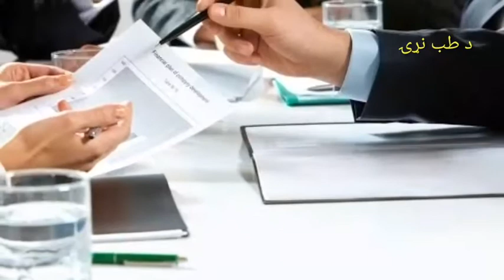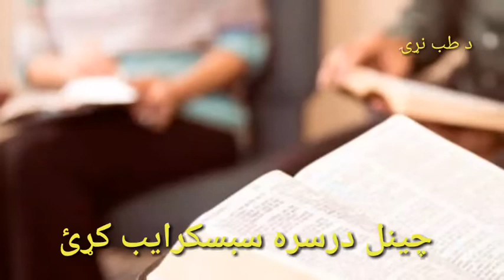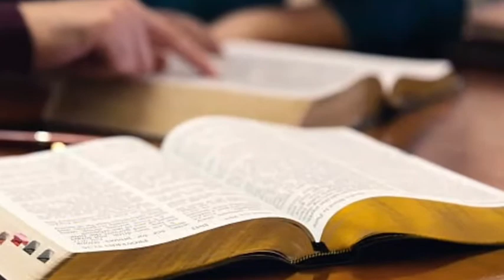که چيرې کاروبار مو پرمختک نه کوي.او يوه مو نه دوې کيږي نو..